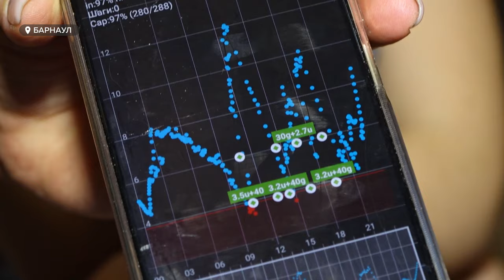Почему барнаульской девочке не назначают нужный инсулин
Перевод диабетика с одного препарата на другой может иметь негативные последствия. С ними столкнулась семья барнаульской девочки.